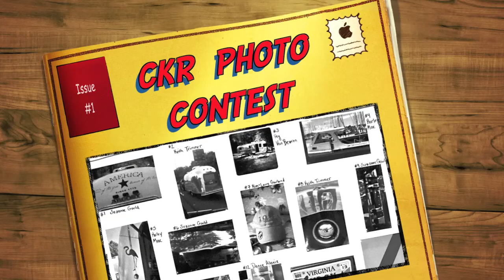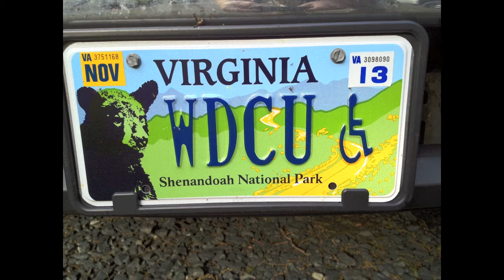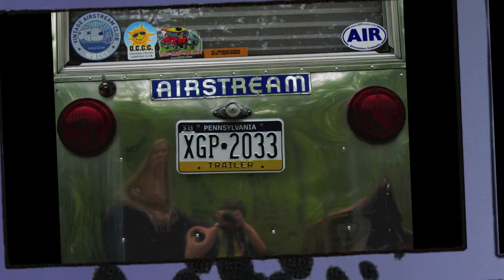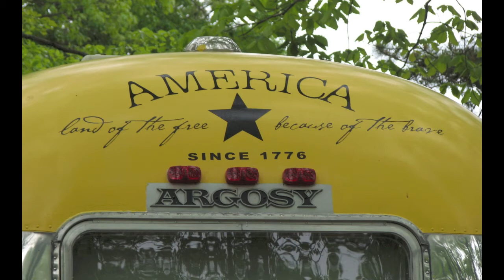2012 CKR Photo Contest.mov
All of the contestant shots from the 2012 CKR Photo contest, plus a couple of extras : )
The winners are recognized in the video.